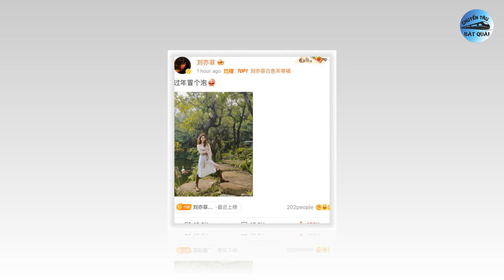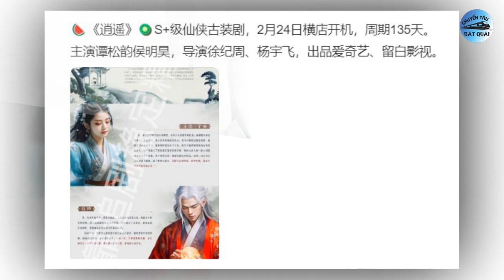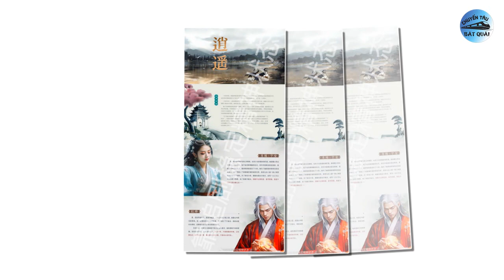Dương Tử đỉnh chóp tam giác phim mong chờ, Lưu Diệc Phi lộ diện khiến Dương Mịch lu mờ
1. Lưu Diệc Phi lộ diện, chỉ với một hành động đủ khiến Dương Mịch – Triệu Lệ Dĩnh bị lu mờ.
Sau thành công của hai dự án truyền hình là Mộng Hoa Lục và Đi Đến Nơi Có Gió, Lưu Diệc Phi tiếp tục tham gia Câu Chuyện Hoa Hồng với vai trò nữ chính. Sau khi phim đóng máy, thần tiên tỷ tỷ ít lộ diện hơn khiến công chúng cực kỳ mong đợi, Được biết dự án Câu Chuyện Hoa Hồng do Lưu Diệc Phi đóng chính sẽ được lên sóng trong năm 2024 này.
2. Đàm Tùng Vận công khai người tình mới, danh tính đàng trai bị chê vì không xứng với nữ thần.
Đàm Tùng Vận là một trong những nữ diễn viên nổi bật của Cbiz. Thành tích phim ảnh của cô nàng luôn nằm trong top đầu dàn diễn viên lứa 90. Trong năm 2023, Đàm Tùng Vận liên tục gây sốt màn ảnh nhỏ với hai bộ phim truyền hình hiện đại. Mới đây, trên mạng xã hội lại bất ngờ xuất hiện tin đồn cho biết bộ phim Tiêu Dao đã tam định nữ chính là Đàm Tùng Vận và nam chính là Hầu Minh Hạo.
3. Bộ phim Hoa ngữ được mong đợi nhất 2024: Không phải Dữ Phượng Hành hay Trường Tương Tư 2.
Năm 2024 hứa hẹn sẽ là một năm đầy bùng nổ của màn ảnh Hoa ngữ với nhiều dự án trọng điểm, được đầu tư với kinh phí khủng ra mắt, thêm vào đó là sự góp mặt của dàn đỉnh lưu, lưu lượng nức tiếng Cbiz như Dương Tử trong Trường Tương Tư 2, Triệu Lệ Dĩnh trong Dữ Phượng Hành, Dương Mịch trong Hồ Yêu Tiểu Hồng Nương phần Nguyệt Hồng... Nhưng đâu mới là bộ phim được mong đợi phát sóng nhất?
4. Triệu Lộ Tư và loạt sao Hoa ngữ được nhận xét hợp đi hát hơn đi diễn.
Việc những diễn viên Hoa ngữ có nhiều tài lẻ hay năng khiếu nghệ thuật là điều hết sức bình thường. Tuy nhiên, có những nữ minh tinh được nhận xét thực sự phù hợp với việc ca hát, trình diễn hơn là đi đóng phim.
5. Vợ chồng 'Đát kỷ' Ôn Bích Hà vẫn mặn nồng sau 24 năm cưới, tiết lộ ý do tặng đồng hồ xa xỉ cho vợ.
Ôn Bích Hà và chồng là doanh nhân Kenny Hà Tổ Quang, đã bay tới Bali để đón giao thừa và ngày lễ Tình nhân, tận hưởng khoảng thời gian bên nhau. Trên trang cá nhân, 'bông hồng lửa' đăng nhiều ảnh gợi cảm trong kỳ nghỉ. Ôn Bích Hà cho biết chồng đã chuẩn bị một ngày lễ Tình nhân lãng mạn cho vợ. Anh tặng cô một chiếc đồng hồ Audemars Piguet có giá lên đến bảy con số.